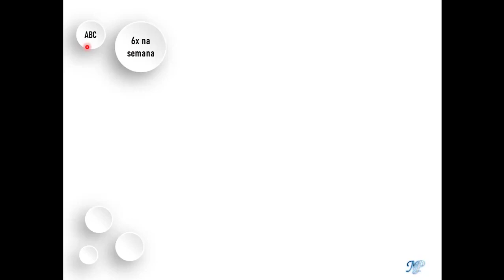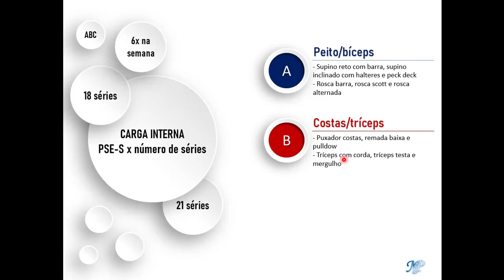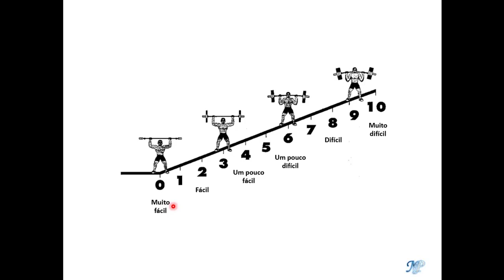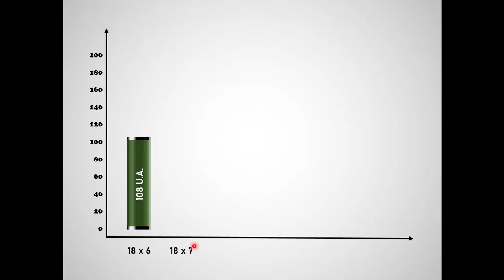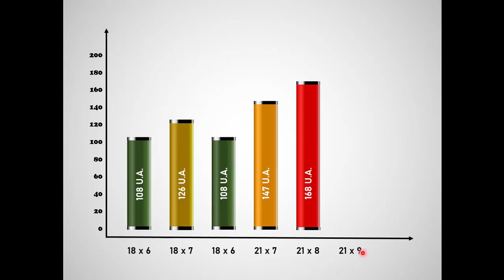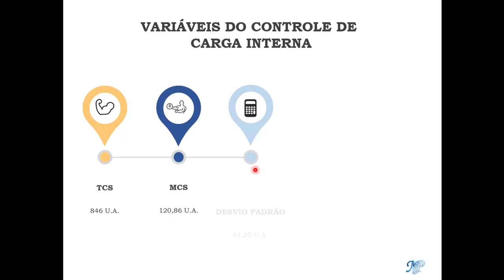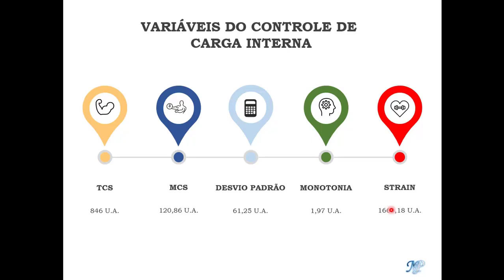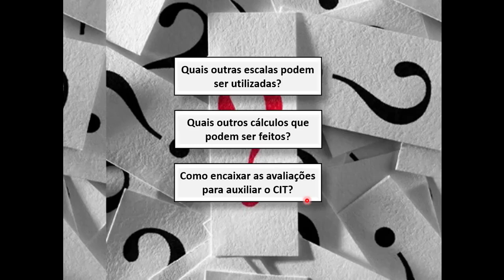Controle de carga interna na musculação